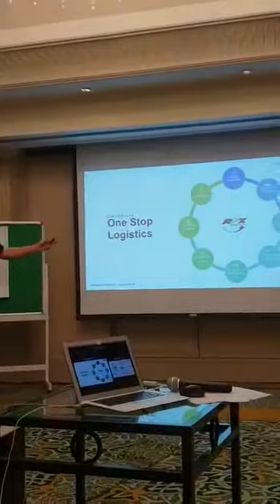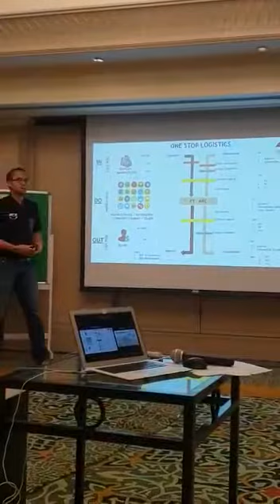Complete opening dan hook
Bagaimana memulai speechmu